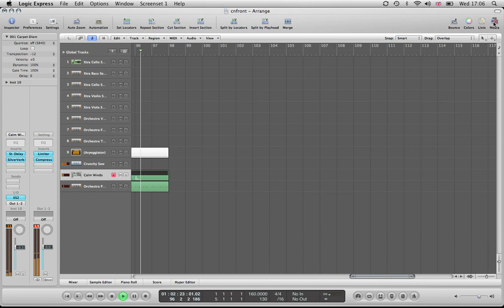Logic Express: Symphony Jam Pack: Track 4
Latest Track